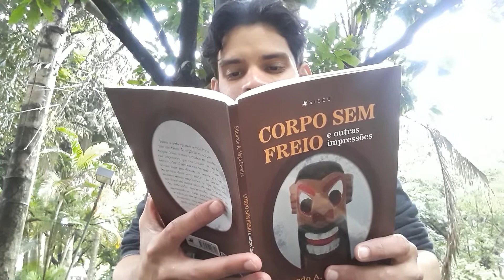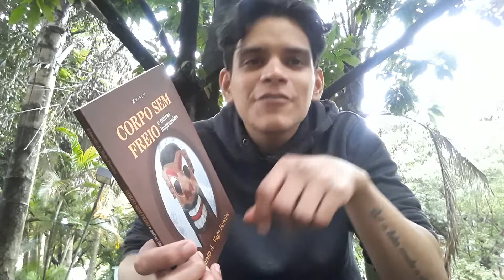Pressa Incompreensível | Leitura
Mais um Lendo Poemas saindo pelo Canal! Hoje lendo o poema "Pressa Incompreensível", do livro "Corpo sem freio e outras impressões" (autor: Eduardo A. Vago Pereira).